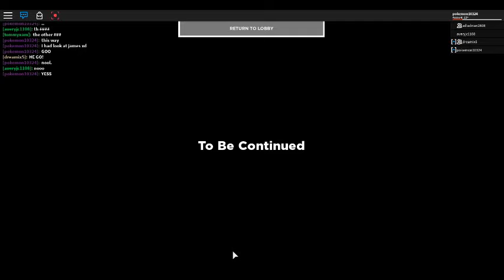Going To Cinema Part 3 (Underground) : With Dream and adiadrian